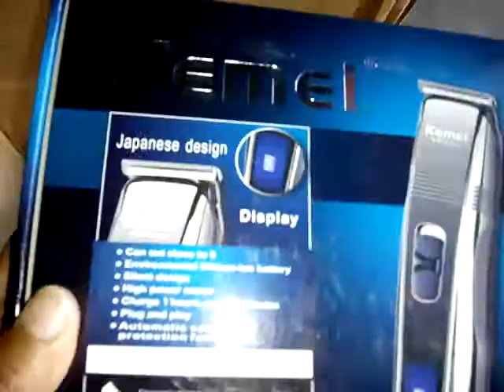Kemei km-pg104 hair trimmer from daraz.pk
Assalamualaikum,
I have received kemei km-pg104 trimmer new and in good condition from daraz.pk so let's check it out.